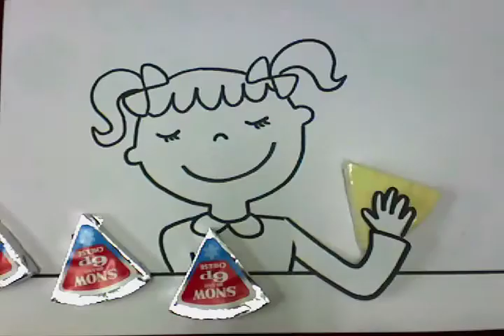CHEESE !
チーズです。６Pチーズです♪
誰の手にわたるのかな〜？